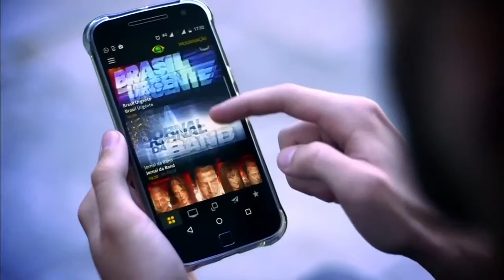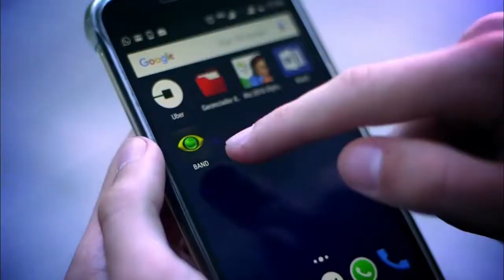Frederico Luiz Entrevista Eduardo Palhares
Eduardo Palhares é sindicalista maranhense da Executiva Estadual da CTB e do PSB. Ele é o convidado do Frederico Luiz Entrevista da Band Imperatriz, T CRC, canal 4.